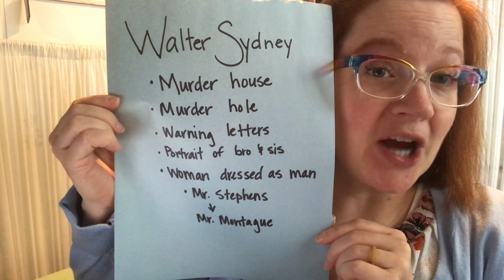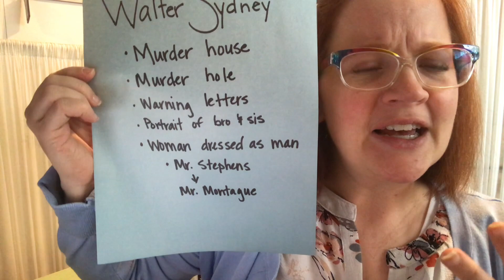Mysteries of London, recap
This is a quick recap of Chapters 1-11.